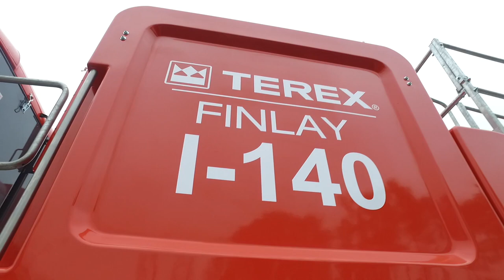Terex Finlay I-140 Impact Crusher (recycling concrete)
The Terex Finlay I-140 mobile impact crusher shapes the future through innovation. This new generation impact crusher with redefined style and advanced technological design gives improved material flow and production capabilities in quarrying, mining, demolition and recycling applications. Incorporating the a Terex® CR032 impact chamber with direct drive and advanced electronic control system the machine provides operators with high material reduction ratios and produces a consistent product shape. The high productivity, ease of maintenance and operation makes the machine an ideal solution for large scale producers and contact crushing operators.